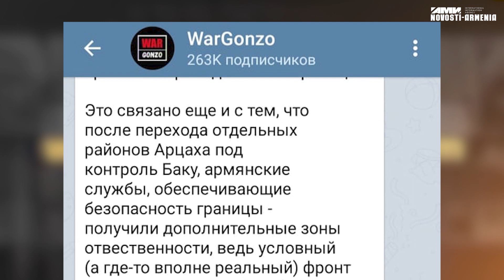Ալիևը հույս ունի խլել Հայաստանի հավելյալ տարածքները. Wargonzo